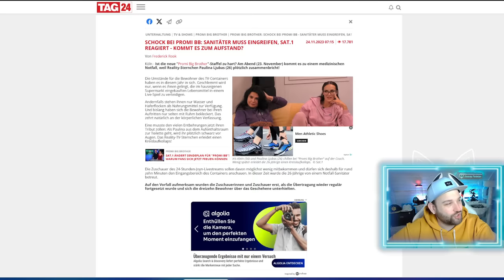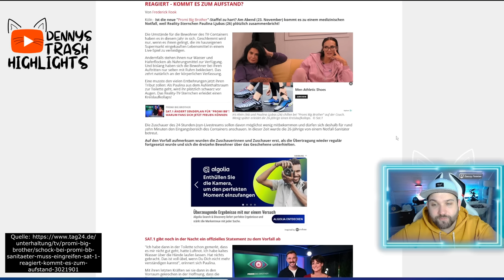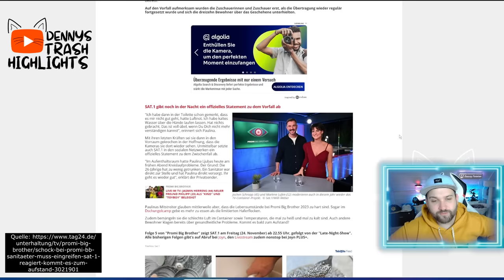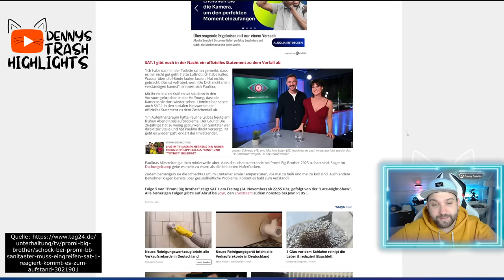PBB 2023: NOTARZT EINSATZ! Paulina Ljubas BRICHT auf KLO zusammen wegen MANGELNDER Ernährung?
Promi Big Brother 2023 ist aktuell in aller Munde doch ein Thema wurde von Sat1 fast tot geschwiegen. Bereits vor wenigen Tagen brach Paulina Ljubas auf den Klo zusammen, konnte sich nur noch mit letzter Kraft in den Blickwinkel der Kameras ziehen. Ein Notarzt musste eingreifen. Schnell war klar, das Paulina zu wenig getrunken hat aber war das wirklich so? Eher realistisch ist es das Paulina aufgrund der mangelnden Ernährung zusammengebrochen ist.